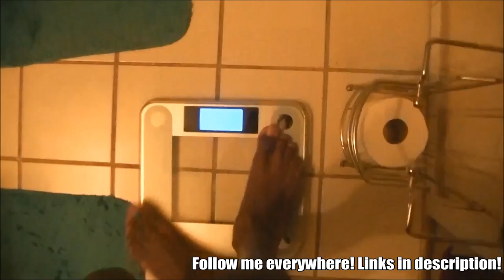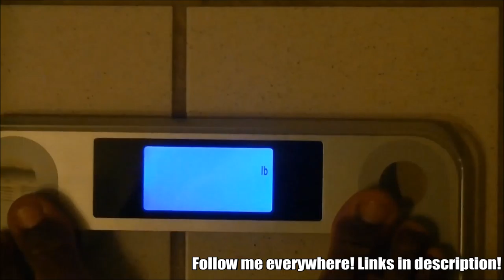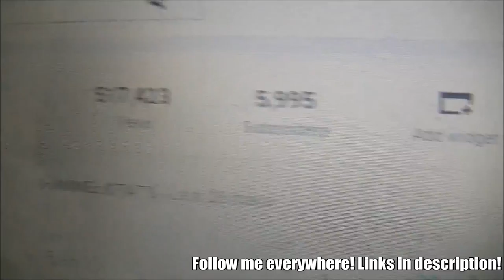Bodybuilding with Calisthenics | Birth Of A GOD! [Ep.1]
Introducing Bodybuilding with Calisthenics Episode 1! THE BIRTH OF A GOD! Training chest, shoulders and triceps today. Here is the uncut footage of the workout